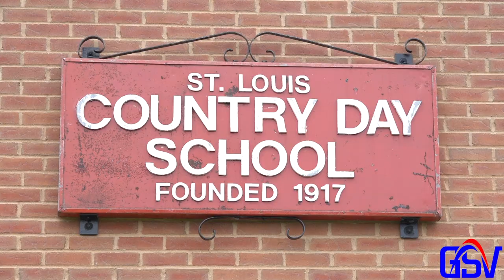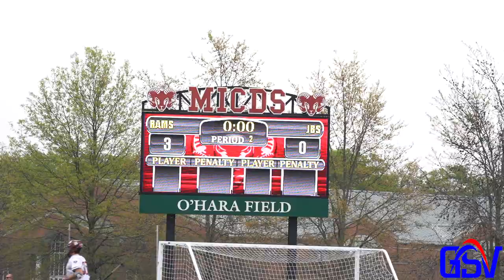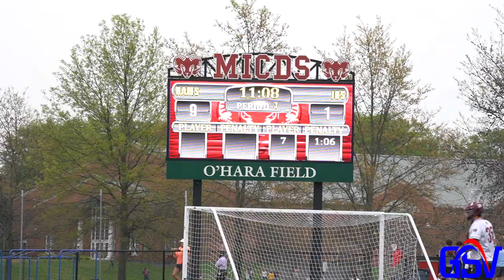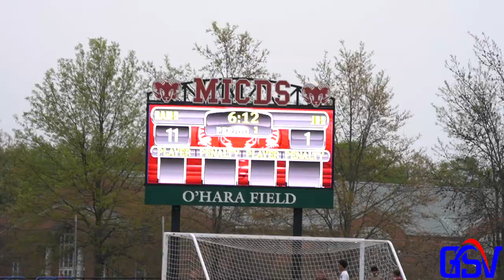JOHN BURROUGHS VS MICDS | Lacrosse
John Burroughs (7-3)
MICDS (10-2)